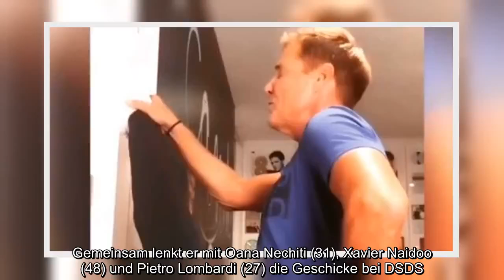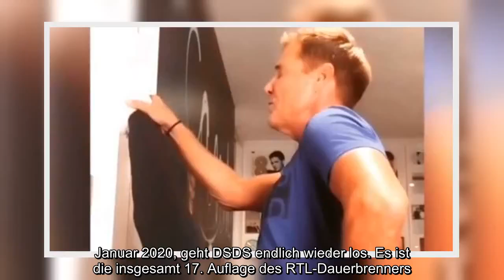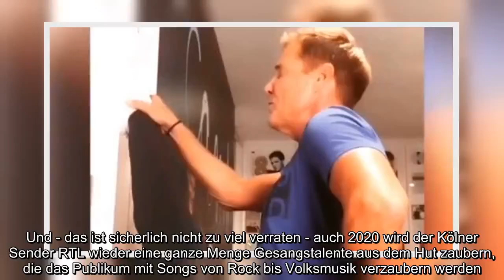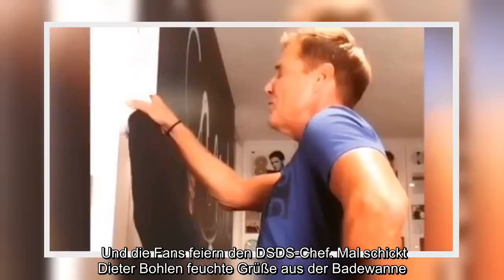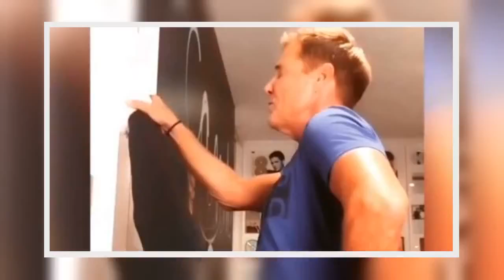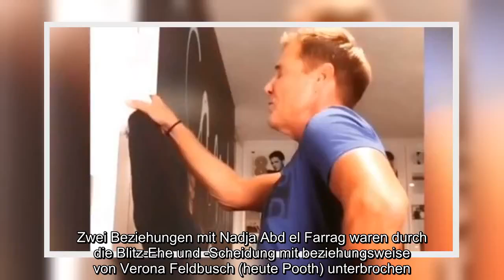✅ DSDS: Dieter Bohlen stellt Castingshow auf den Kopf - "Vergesst mal..."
✍ DSDS-Chef Dieter Bohlen stellt die RTL-Castingshow mit nur einem Satz auf den Kopf. Der Juror sagt: "Vergesst mal..."  Die 17. Staffel DSDS beginnt Anfang Januar   Natürlich sitzt auch Dieter Bohlen wieder in der Jury   Der Pop-Titan stellt die komplette Castingshow jetzt auf den KopfKöln - Ob er da nicht lieber mal geschwiegen hätte? Die Rede ist von Dieter Bohlen (65). Der Pop-Titan sitzt auch in dieser Staffel von "Deutschland sucht den Superstar" in der Jury. Gemeinsam lenkt er mit Oana Nechiti (31), Xavier Naidoo (48) und Pietro Lombardi (27) die Geschicke bei DSDS. Hat der ehemalige "Modern Talking"-Sänger jetzt mit nur einem Satz die Castingshow auf den Kopf gestellt?  Am Samstag, 4. Januar 2020, geht DSDS endlich wieder los. Es ist die insgesamt 17. Auflage des RTL-Dauerbrenners. Die Castingshow begeistert nach wie vor ein Millionenpublikum. Die durchschnittliche Quote aller Sendungen dürfte sich auch im kommenden Jahr wieder deutlich oberhalb der drei Millionen Zuschauer beweg ...